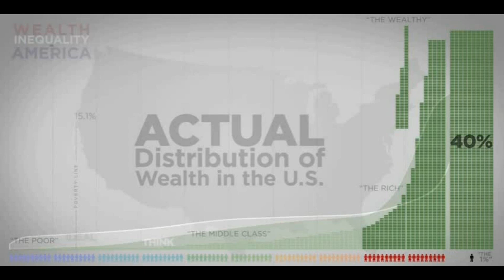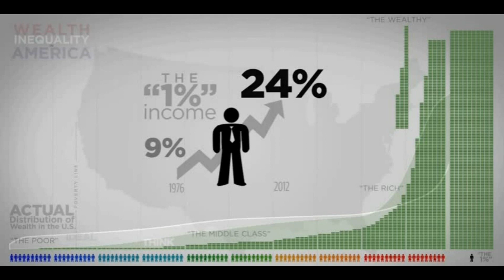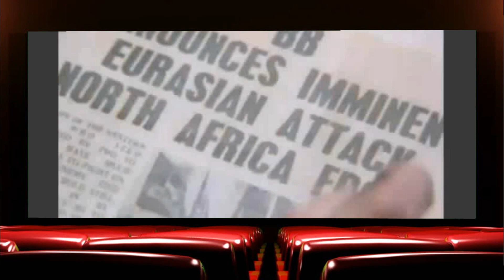SOCIAL INEQUALITY IN AMERICA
''With the Middle Class in America Eradicated'' The Gap in Financial Equality Broadens and soon they will have full control.

"This video is fair use under U.S. copyright law because it is noncommercial and uses no more of the original than necessary, and has no negative effect on the market for the original work."